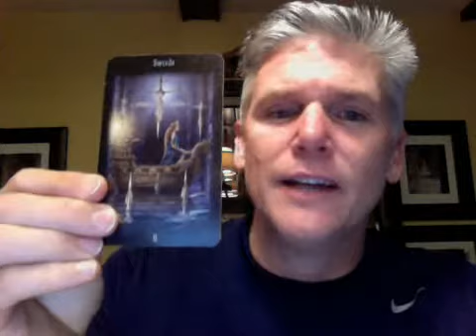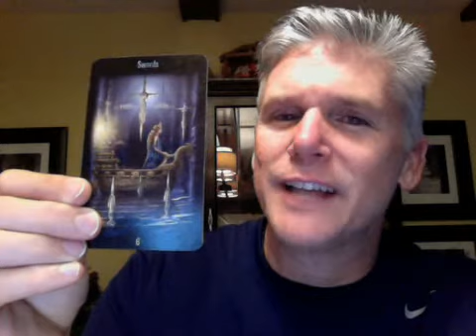Tarot's Daily Insight - Monday November 19, 2012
Six of Swords